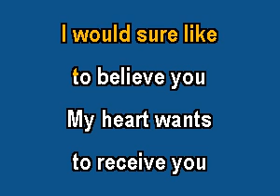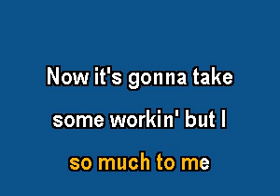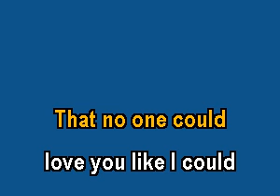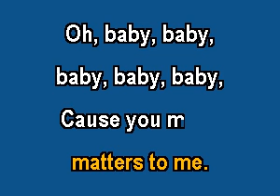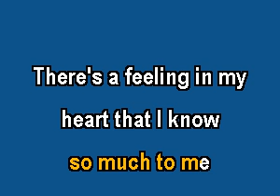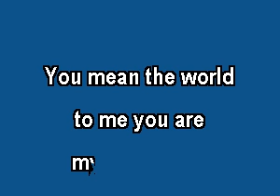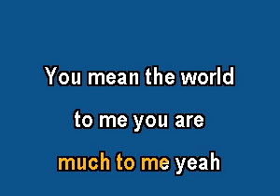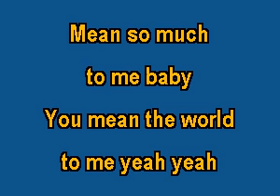PR1198 04 You Mean The World To Me Braxton, Toni [karaoke]